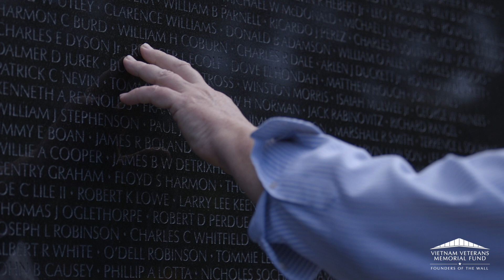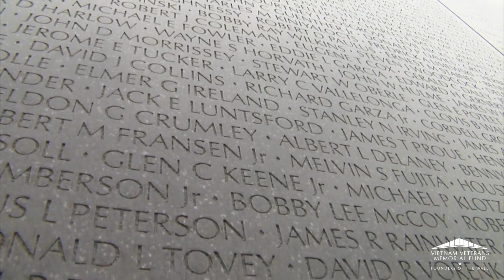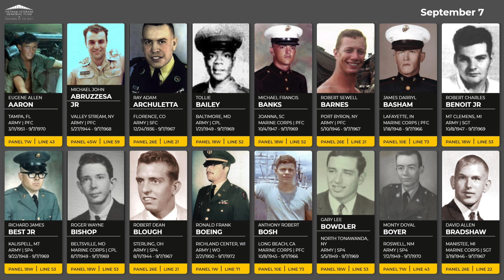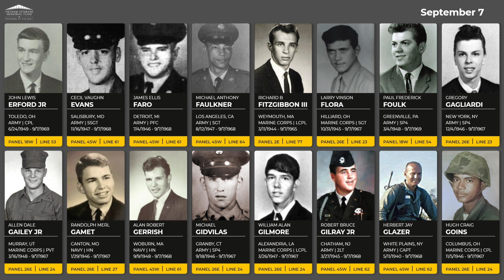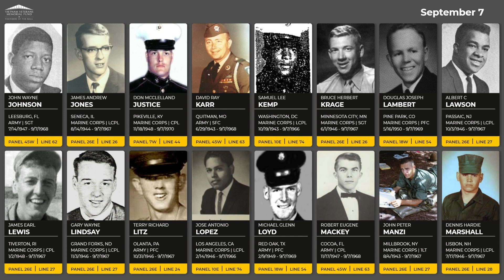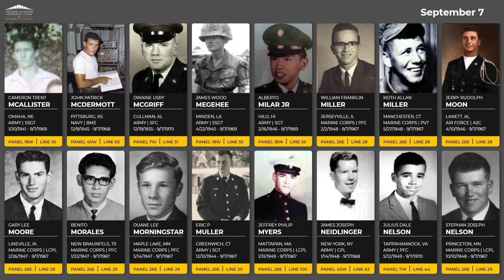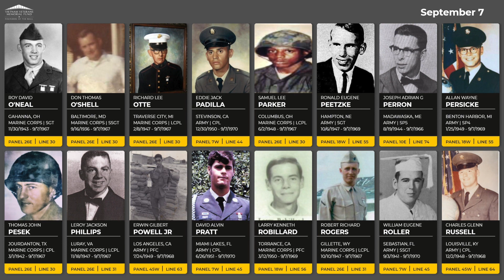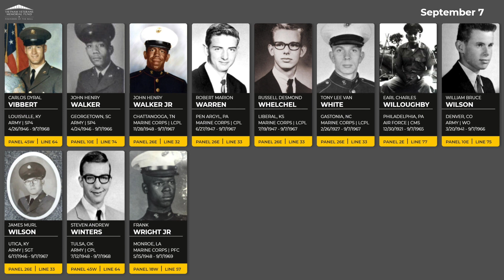Daily Virtual Reading of the Names: September 7